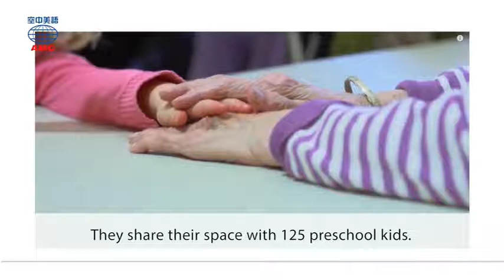2017年11月號Unit7【安養院裡的歡樂天堂】-課文朗讀（跟讀版）